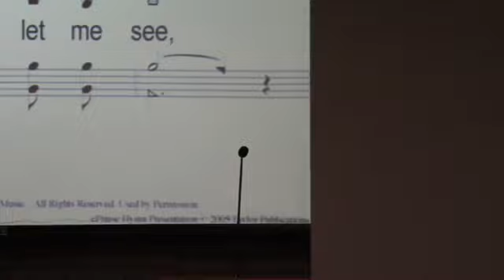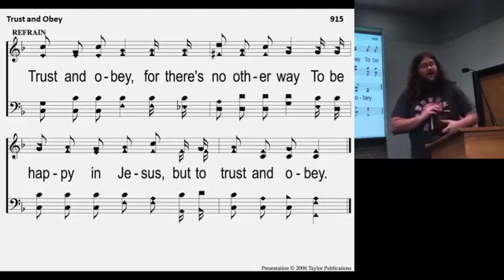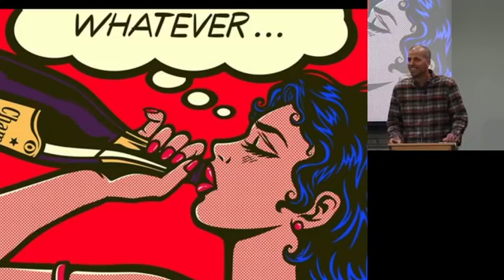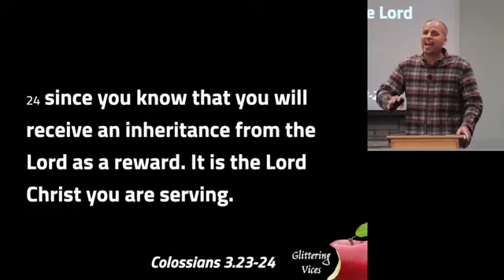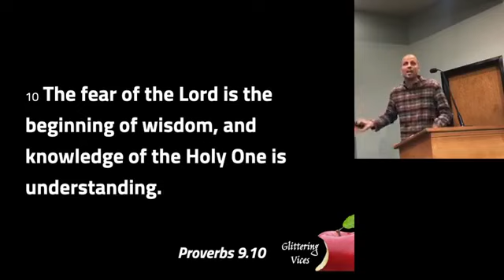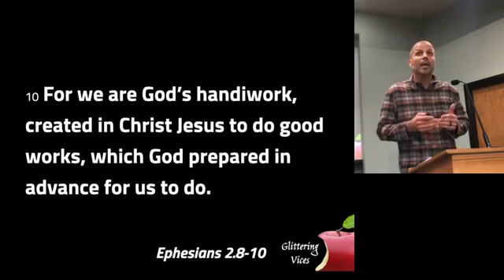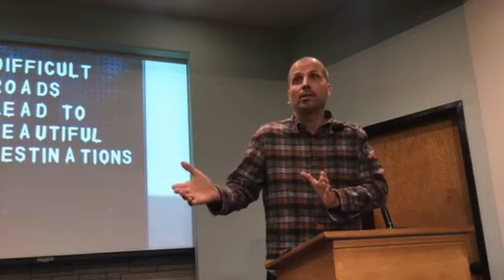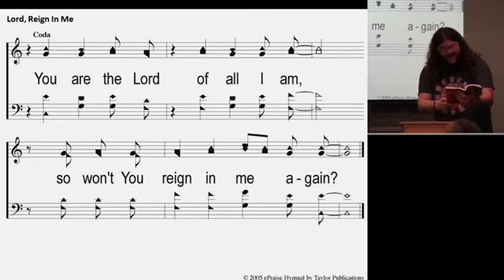Acedia (I don't care) - Glittering Vices - 11.08.2020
How to get over the grumpy-frumpy meh of life. 😑
If you just aren't feeling it, try listening to this sermon and do the Faith Challenges daily.

Praying you are blessed to be a blessing.

This was presented during the pandemic, so there's that.